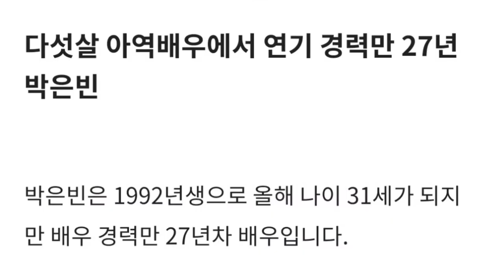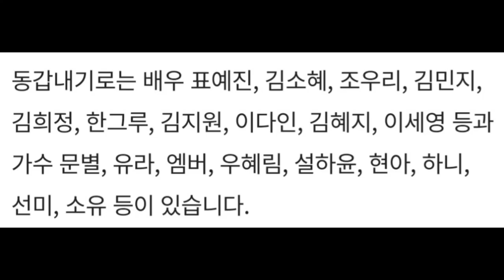현실이라면 준호의 선택은? 영우 vs 수연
현실이라면 드라마속 인물인 영우와 수연 중 준호는 누굴 택할까? 박은빈과 하윤경(최수연)의 프로필과 출연작, 사진을 보고 판단해보세요.